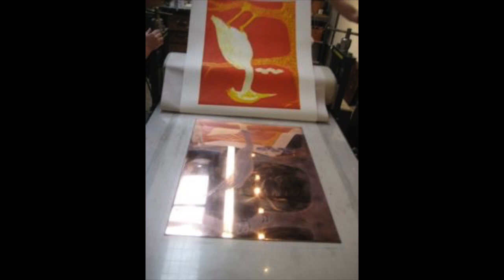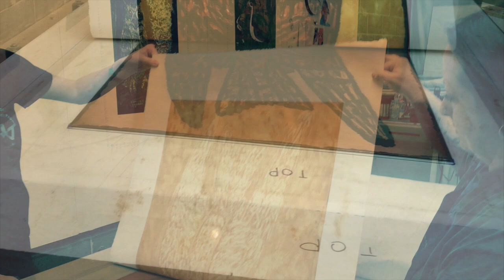Frank X Tolbert and the Texas Bird Suite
Frank X Tolbert at Flatbed Press